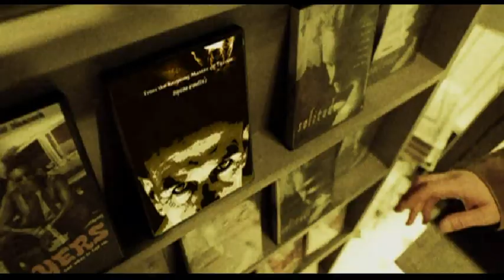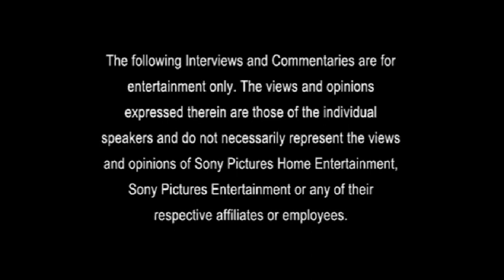Opening To Talladega Nights: The Ballad of Ricky Bobby 2006 UK DVD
Requested by BrandontheMovieGuy, egine neurotic and Vinh Chau-Le.

Here's the order:
1. Sony Pictures Home Entertainment logo
2. Piracy: It's a Crime advert
3. DVD menu
4. Dolby Digital logo (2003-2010)
5. Warning
6. The commentaries and interviews...